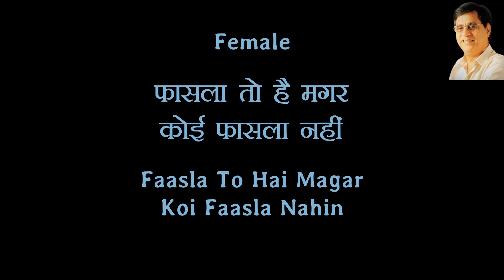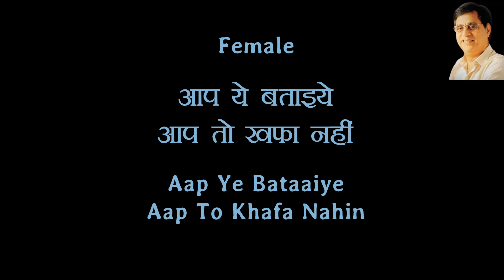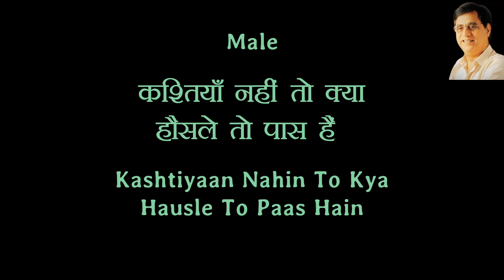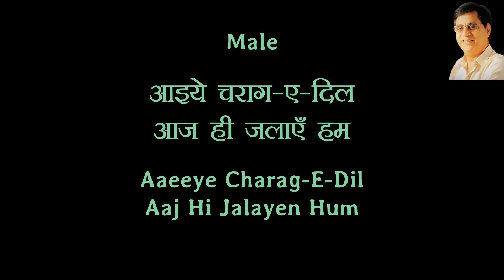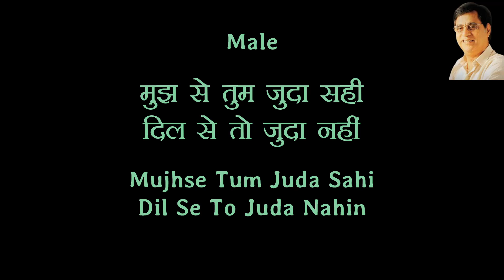Fasila To Hai | फासला तो है | Jagjit Singh and Chitra Singh | Karaoke | Someone Somewhere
Jagjit Singh and Chitra Singh Melodious Voice
Faasla to Hai Magar